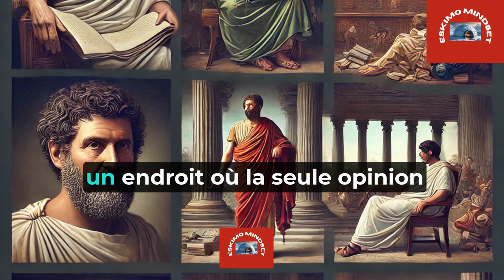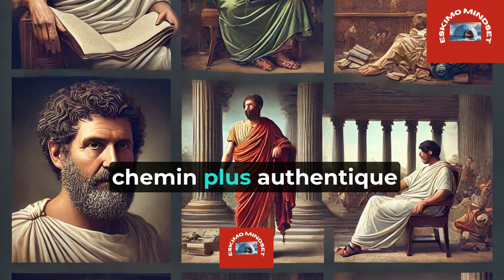11 CHOSES que vous devriez éliminer discrètement de votre vie en 2024 | Stoïcisme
11 CHOSES que vous devriez éliminer discrètement de votre vie en 2024 | Stoïcisme

1. Qu'est-ce que le stoïcisme et comment peut-il améliorer ma vie ?
2. Qui sont les principaux philosophes stoïciens et quelles sont leurs idées clés ?
3. Comment pratiquer le stoïcisme au quotidien ?
4. Quelles sont les meilleures citations stoïciennes pour la motivation et l'inspiration ?
5. Comment le stoïcisme peut-il aider à gérer le stress et l'anxiété ?
6. Quelle est la différence entre le stoïcisme ancien et le stoïcisme moderne ?
7. Comment intégrer les principes stoïciens dans le développement personnel ?
8. Quels sont les livres incontournables sur le stoïcisme et le développement personnel ?
9. Comment la pensée stoïcienne peut-elle améliorer la résilience et la maîtrise de soi ?
10. Quels exercices pratiques de stoïcisme peut-on faire pour renforcer sa discipline et sa sérénité ?